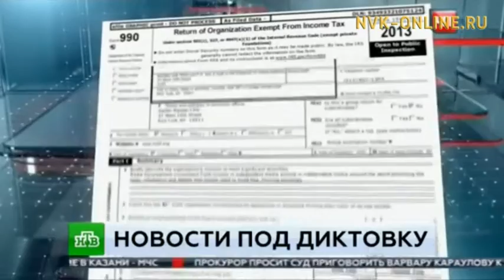Газета “Якутск вечерний” вновь попала в объективы камер телеканала НТВ